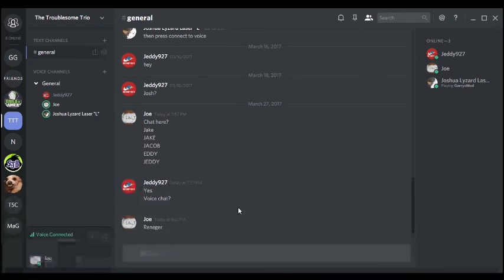[Sanctum 2] TD Tuesday (Ep. 4) - Fricken Shenanigans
Have a specific game you want me to play next Tuesday? Just ask.
I have a twitter at the good old @UnityExperiment if you guys want to get updates every time I upload.
Don't forget to Go Again and watch another video.